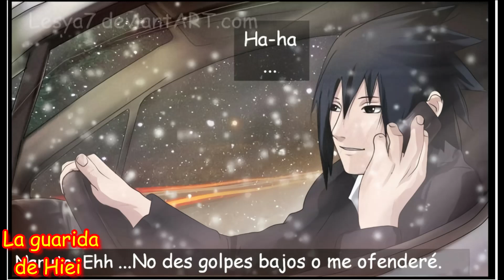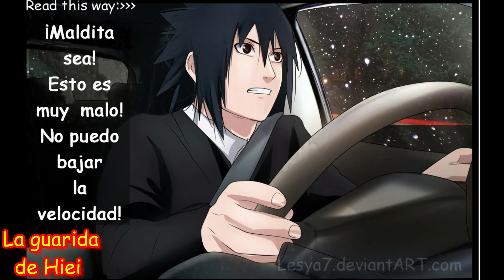Broma inocente - Capítulo 55 - ¿La muerte de Sasuke?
Karin quiere eliminar a Sakura a toda costa, por lo que intenta matarla averiando su auto, lo que no sabe, es que de quien pondrá en riesgo su vida es de su querido Sasuke.

Traducción: Sakurah-07
                      Kiyomi20
                      Kakashika93
                      Verónica Balbas
                      RuetheFox,
                      Gwarriorfanfic
                      Emmidontknow
                      Antimonesia